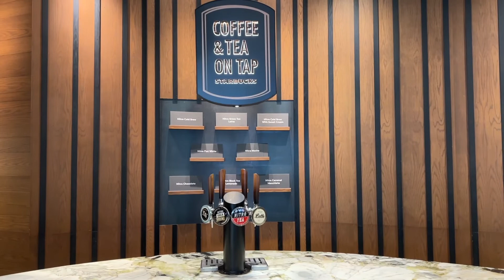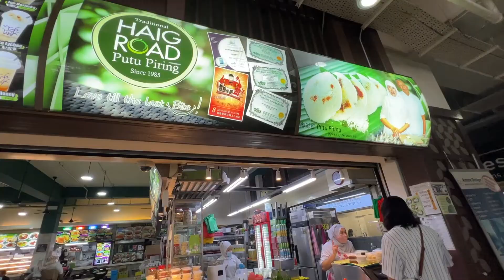Karl's 29th @ Singapore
Song - San Francisco Street
Artist - Sun Rai
License - Sun Rai (2013)

Song - Party...ahaha
Artist - Hector Morlet
License - Hector Morlet (2022)